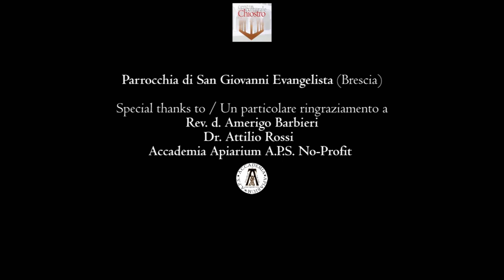F. Canale · Regina Coeli laetare | Palma Choralis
Floriano Canale, Regina Coeli laetare (4 parts) - Improvised diminutions by Marcello Mazzetti, Livio Ticli.

Maria Chiara Di Gregorio, Isabella Di Pietro (cantus), Livio Ticli (altus), Marcello Mazzetti (tenor), Graziano Ghisolfi (bassus)

Palma Choralis · Research Group & Early Music Ensemble
Marcello Mazzetti & Livio Ticli · Artistic Directors & Conductors

Florianus Canalis · Opera omnia
Critical Edition & Concert Preview / Anteprima all'Edizione Critica & Concerto

in cooperation with / in collaborazione con
Centro Culturale 'Il Chiostro', Parrocchia di San Giovanni Evangelista (Brescia)

Regina Coeli laetare, Sacrae Cantiones quatuor vocibus, Brixiae 1581
Live recording · Friday, October 25, 2013 · Brescia (Italy), Chiesa di S. Giovanni Evangelista